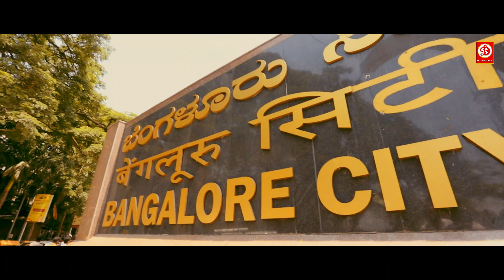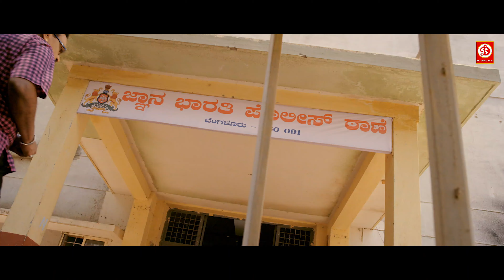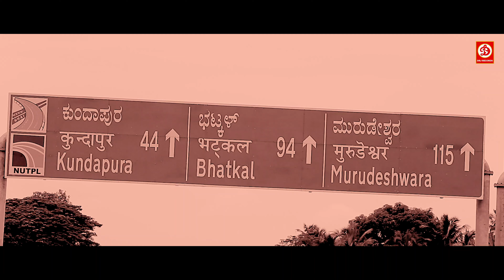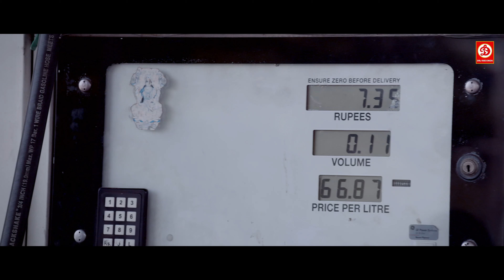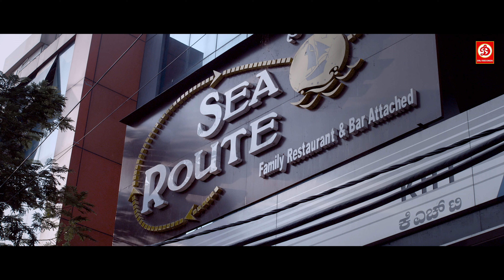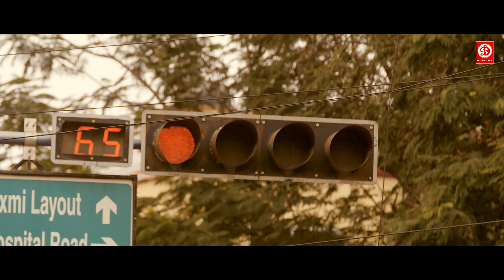Aditya, Paaya- Blockbuster Hindi Dubbed Romantic Action Movie |South Indian Love Story Action Movie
Movie : Bengaluru Underworld
Director : P. N. Sathya
Producer : G. Anand
Starring : Aditya, Paayal Radhakrishna, Daniel Balaji
Label: DRJ Records